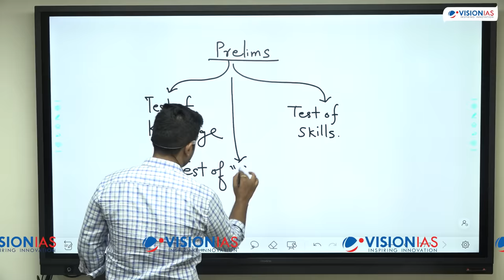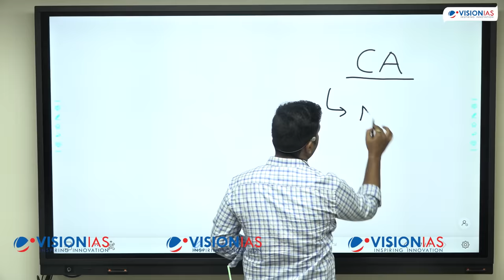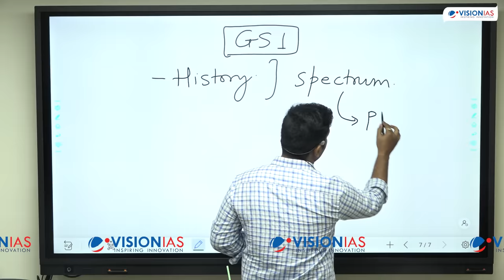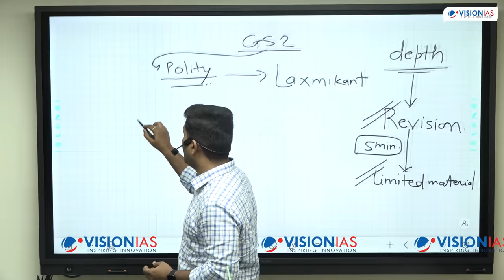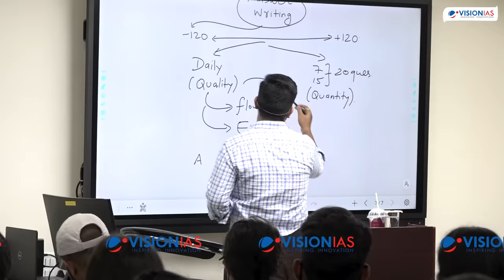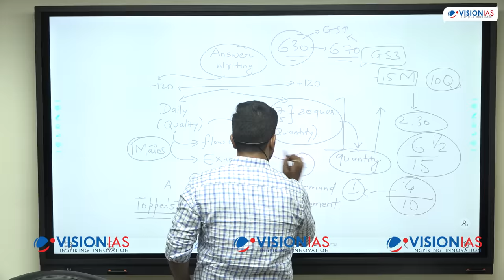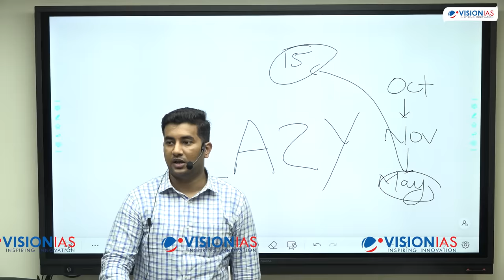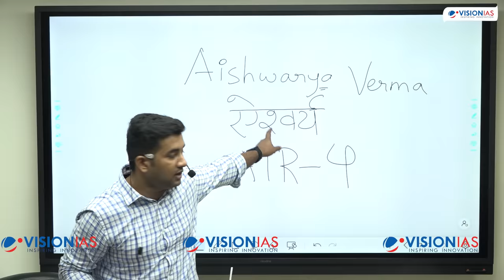Toppers' Talk by Aishwarya Verma, AIR 4, UPSC CSE 2021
Mr. Aishwarya Verma, an electrical engineer (graduation), shares his strategy for UPSC Civil Services. Born in Ujjain, Madhya Pradesh, Mr. Aishwarya pursued his early schooling partly in Ujjain and partly in other cities and states. He cleared the UPSC Civil Services Exam in his fourth attempt with Geography optional.

Mr Aishwarya shares how he succeeded from scoring much below the cut-off marks for Prelims after a year’s preparation to always scoring 110+ marks in the subsequent attempts with lesser efforts and finally succeeding with a top rank in the civil services exam

1:09- The talk begins with Greetings from Mr. Aishwarya

8:35- Mr. Aishwarya shares his strategy for Prelims

20:55- Delineation of the sources (Material) for Prelims

31:18- Analysis of cut-offs and the importance of a positive attitude

40:40- Material sources and strategy for current affairs for Prelims

45:53- Strategy for CSAT

52:55- Self-study vs guidance/ coaching for UPSC

57:16- Guidance utilised by Mr. Aishwarya- Coaching, Current Affairs, Test Series, Optional, Self-study etc.

1:01:05- Strategy for Mains (along with a discussion on the scorecard/ Mains Scores)

1:20:07- Strategy for Newspaper reading and Current Affairs for Mains

1:27:54- Note making from the newspapers

1:36:35- Continuation of Strategy for Mains

2:04:10- Deliberation upon Answer Writing

2:39:56- Strategy for Ethics

2:48:34- Strategy for Essay

3:00:46- Strategy for Optional Subject

3:19:20- Personality Test (Interview) guidance/ strategy

3:39:24- Mr. Aishwarya concludes the session on a motivational note.